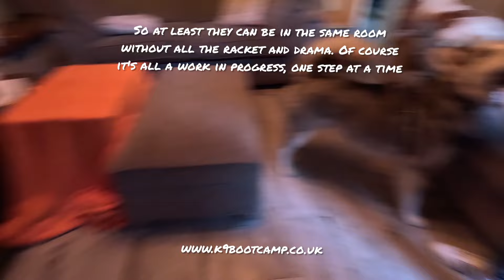Dog aggression, Frenchie V Husky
Frenchie Obi, is cocky as!
This is not even his house it's Bills (the husky) and yet hes up in bills face giving it the big I am, and Bill is being defensive and rightly so, because Bill is in his "safe place" and Obi is being a menace, encouraged by Kev! the crossbreed.

And then when they all start barking it's like a madhouse!
The longer I was there the more issues I saw, not just with those two but with Kev too!

At the moment our focus is on getting the husky and the Frenchie to co-exist in the home together!

We make some good progress in the time I'm there but of course it's all a work in progress and needs careful management, but they know how to deal with it now and are obviously keen to get it sorted.

I'm back again next Thursday!